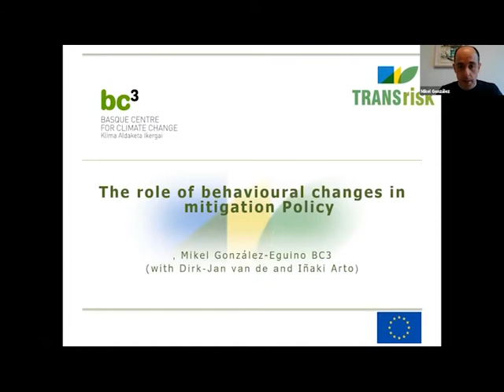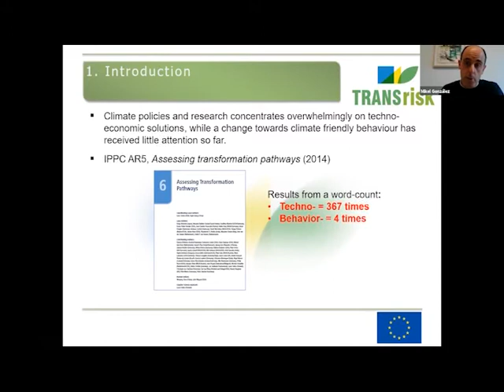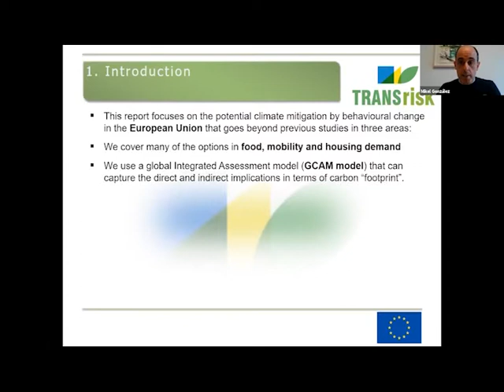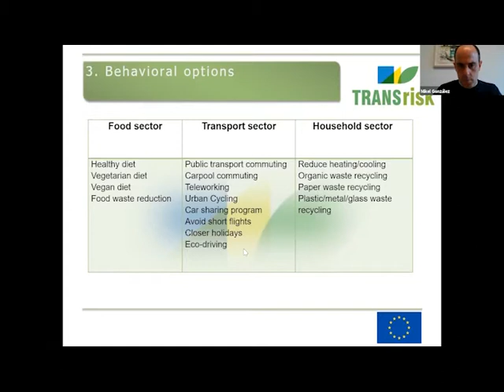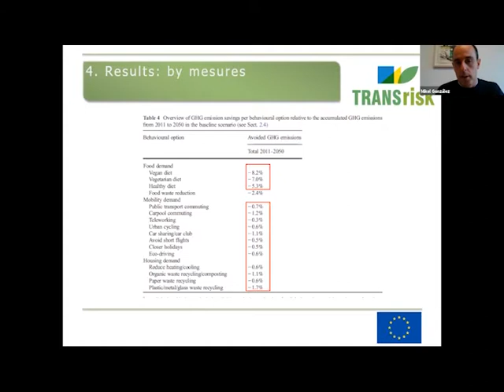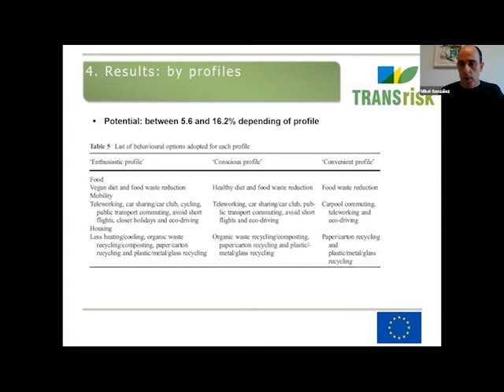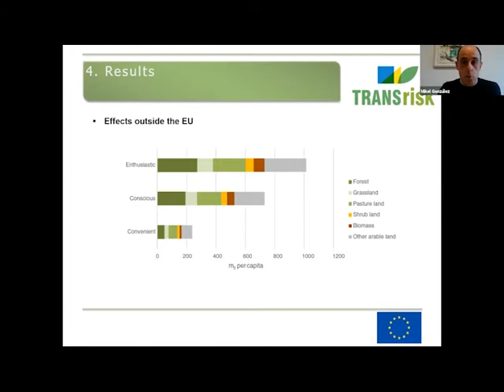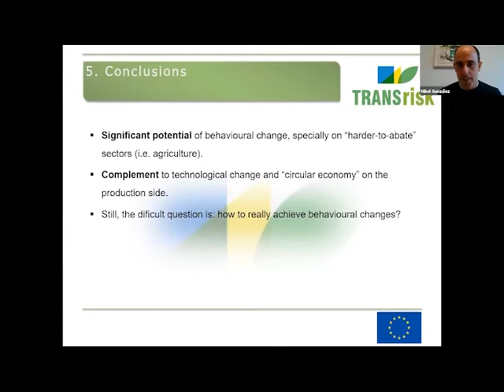Webinar | ¿Sin transición cultural habrá transición ecológica?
Encuentro organizado por el Manifiesto Por una Recuperación Sostenible  para poner en valor la importancia de la transición cultural en el camino hacia la descarbonización